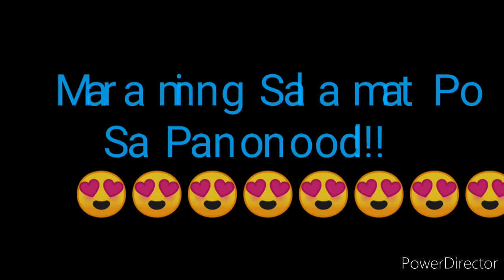STL LAGUNA 3rd DRAW RESULT DECEMBER 21, 2021